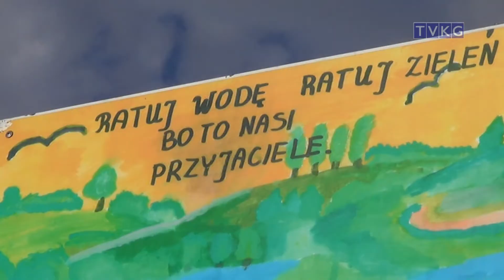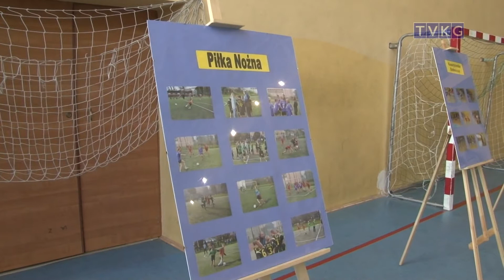program informacyjny Flesz 23 czerwca 2014 r.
-tragiczny weekend
-interwencja na Bukówce
-sportowcy na medal
-wystawili "Ciało"